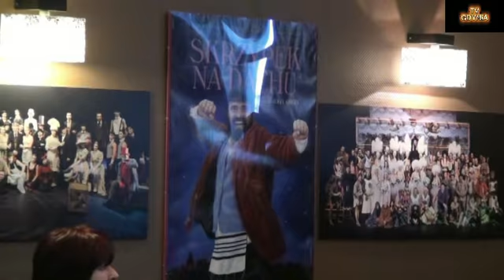Przebudowa Teatru Muzycznego w Gdyni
Muzyczny w Gdyni, po prostu Muzyczny... Teatr Baduszkowej... Danuta Baduszkowa kobieta -- instytucja. Kiedy w 1957 roku przyjechała na Wybrzeże wraz z Wacławem Śniadym i Stanisławem Ptakiem, zapewne mało kto przypuszczał, że to właśnie jej nazwisko na trwałe zwiąże się z dziełem, któremu dali początek.

Stosunkowo długo Wojewódzkie Przedsiębiorstwo pod nazwą Teatr Muzyczny przyjmowano z rezerwą, lekceważeniem, pisano o nim niewiele lub wcale. Określenia „freblówka operetkowa", „impreza bądź co bądź kosztowna" -- trudno uznać za rzetelną próbę opisu zjawiska. Wypada dodać, dość podejrzanego zarówno dla komunistycznego establishmentu, bo nieprzystającego do wyobrażenia o rozrywce godnej mas robotniczych, jak i krytyki, zachwyconej już w owym czasie zjawiskami osobnymi, jak Bim-Bom, Co-To, czy nieco później Cyrk Rodziny Afanasjew.
Faktycznie repertuar pierwszych sezonów nie wypadał zbyt odkrywczo -- na scenie wystawiano klasyczne operetki -- Straussa, Offenbacha, Frimmla, Millckera, wodewile -- Schuberta, Kurpińskiego, Moniuszki, czy „sprawdzone" komedie muzyczne. Niewiele nowszych utworów włoskiego, czy niemieckiego autorstwa. Za przełomowe uznano dopiero lata sześćdziesiąte, kiedy to na gdyńską scenę po raz pierwszy trafiły głośne światowe musicale „My Fair Lady" F.Loewe w reż. S.Kwaskowskiego, a takżę „Anything Goes" C.Portera, „Promises -- Promises" B.Bacharacha, czy „Rinaldo in campo" D.Modugno wyreżyserowane przez Baduszkową.
Niewątpliwą zasługą Danuty Baduszkowej, zwanej też „inspiratorką rozwoju polskiego musicalu", było wprowadzenie na scenę w 1967 roku, premierą „Panów z ogłoszenia" Jacka Korczakowskiego i Stefana Rembowskiego, polskiego repertuaru. Początkowo sięgnięto do adaptacji znanych książek -- „Ogniem i mieczem" Sienkiewicza, „Kariery Nikodema Dyzmy" Dołęgi-Mostowicza, „Czterech pancernych i psa" Przymanowskiego, czy „Dzielnego wojaka Szwejka" Haszka. W końcu do repertuaru, co było nowością, weszły oryginalne polskie musicale, napisane specjalnie na zamówienie gdyńskiej sceny, jak na przykład „Kaper królewski" J. Tomaszewskiego, „Madagaskar" R.Damrosza, „Pan Zagłoba" A.Blocha.
Nowy repertuar wymagał też wykształcenia nowego typu wykonawców, stąd zapewne pomysł założonego przez Baduszkową, działającego do dziś Studio Wokalno -- Aktorskiego. Pomysł zbawienny, można dodać. Dzięki obecności studentów nie tylko ożywiono drugi i trzeci plan, ale też i Teatr zyskał na znaczeniu, kształcąc wielu znanych artystów, stanowiących i dzisiaj trzon obsady polskich teatrów muzycznych, żeby wymienić tylko warszawską Romę, czy wrocławski Capitol.

Oceniając z perspektywy 50 lat, można zauważyć, że konsekwentnie udało się w gdyńskim Teatrze Muzycznym realizować ów „osobny, baduszkowy pomysł" na muzyczny repertuar -- nie zabrakło i nazwisk znanych polskich twórców, artystów i wykonawców, jak Ernest Bryll, Wojciech Młynarski, Jerzy Wasowski, Jeremi Przybora, Adam Hanuszkiewicz, Jerzy Stuhr, Leszek Możdżer, Grzegorz Turnau, Justyna Steczkowska, czy Robert Janowski. Nie zbrakło też największych światowych hitów - „Skrzypek na dachu", „Les Miserables", „West Side Story", „Evita", „Hair", „Chicago", „Fame"... Nie zabrakło i ważnych spektakli, które zyskały rangę wydarzeń niezwykłych jak słynna „Kolęda-Nocka" Brylla, „Jesus Christ Superstar", „Nieszpory ludźmierskie", trans-opera „Sen nocy letniej", czy wreszcie oryginalnych realizacji - baletowego „Opentańca", czy hip-hopowych „12 ławek".